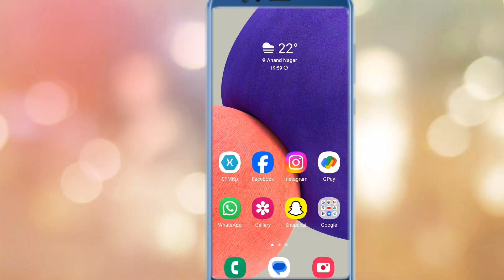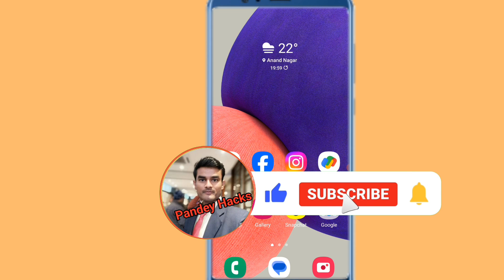WhatsApp New Update | WhatsApp Status New Update | WhatsApp Status UI change